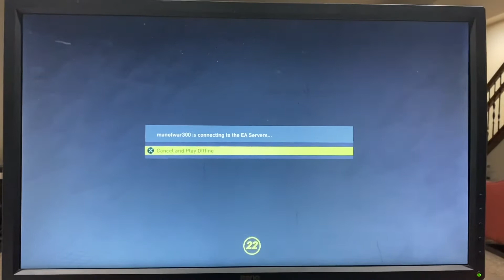FIFA 22 SECRETS | NEW NEYMAR REVERSE SKILL MOVES TRAP?!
FIFA 22 SECRETS Neymar REVERSE Trap SKILL Moves | CHEST FLICK?